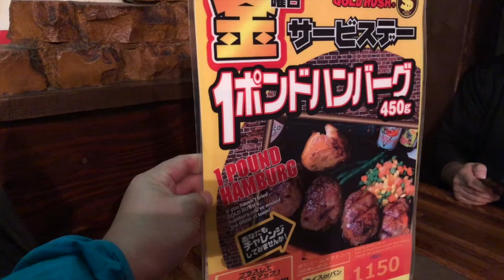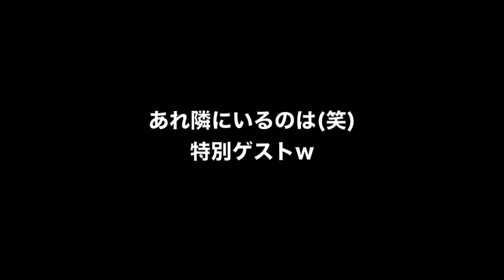［ご飯会］ KPOP純平ナイト 今夜もドントストップ・渋谷ゴールドラッシュ本店に潜入［20171006］